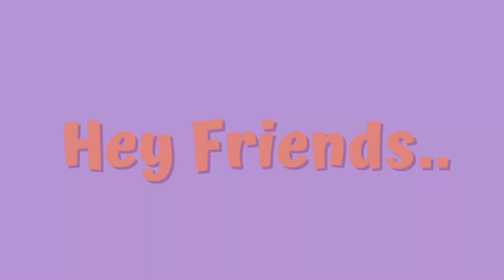Drawing room design ideas 2023 | Living Room | home decor | interior design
Luxury Living
Modern Architecture
Home Design
Real Estate Investment
Future of Housing
Innovative Home Features
Custom Home Building
Property Development
Exclusive Property Tours
Contemporary Homes
High-End Finishes
Sustainable Living
Dream Home Tour
Architectural Marvels
Residential Construction
Upgraded Living Spaces
Home Buying Tips
House construction
 Home building
Construction process
 DIY home improvement
Building tips
Renovation project
 Construction techniques
 Home design
Construction tutorial
 New house build
 Construction vlog
Home renovation ideas
Building materials
Construction updates
Construction time lapse
Building from scratch
Home construction journey
Construction tools
Modern home construction
Construction progress
Home remodeling
Interior design
 Residential construction
Construction inspiration
Construction challenges